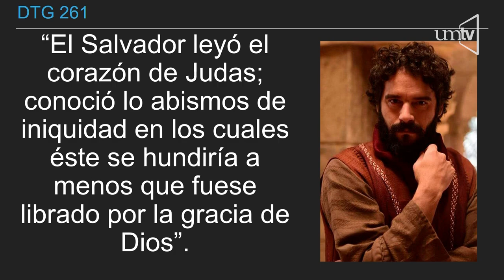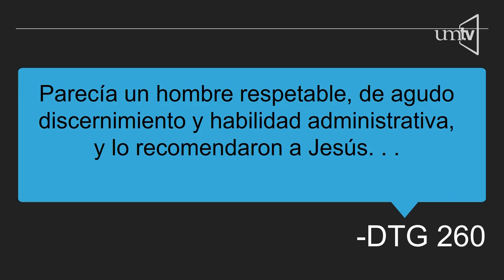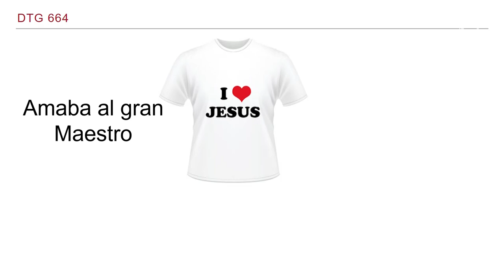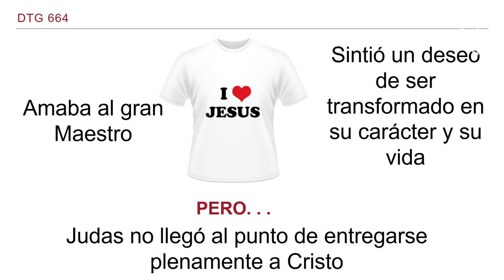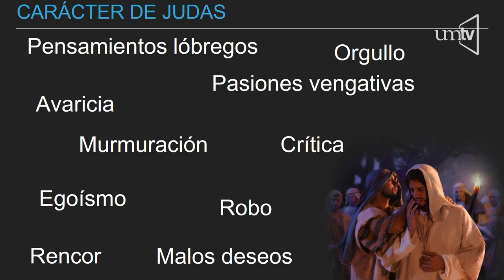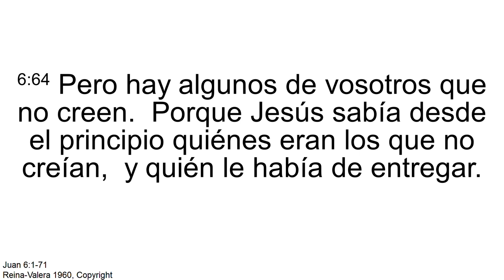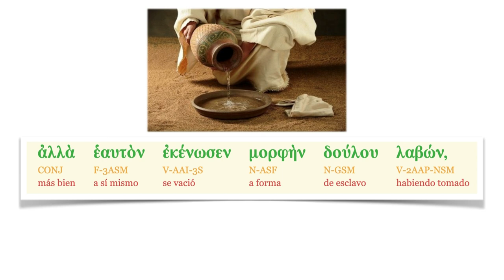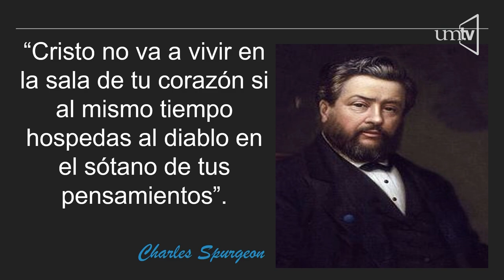Siempre sirviendo al Salvador - Pr. Oscar Rivera